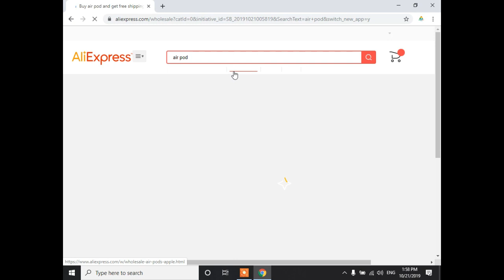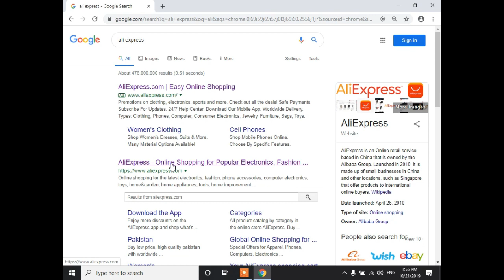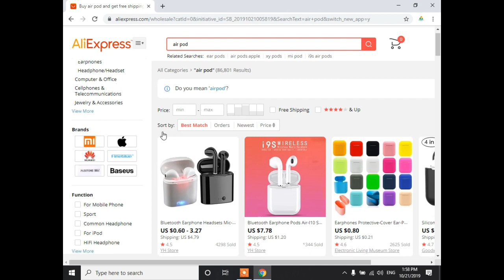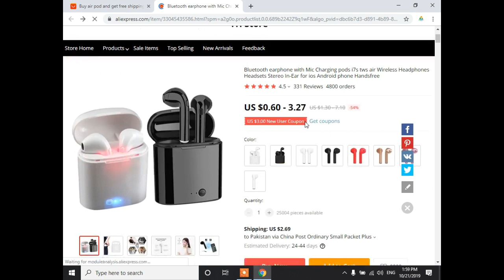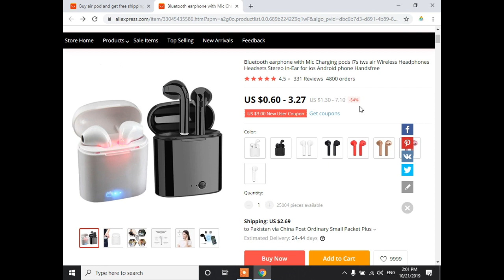how to buy things from Ali express | Online Shoping aliexpress ebay amazon ali baba